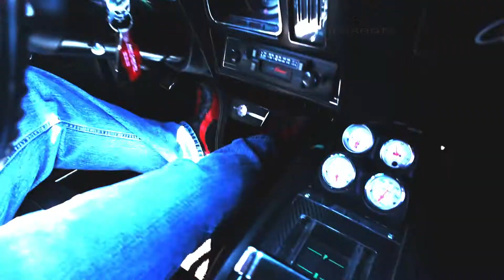Motor City Project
Filmed by CamelotStudios.net using a high speed Sony FS700 camera.